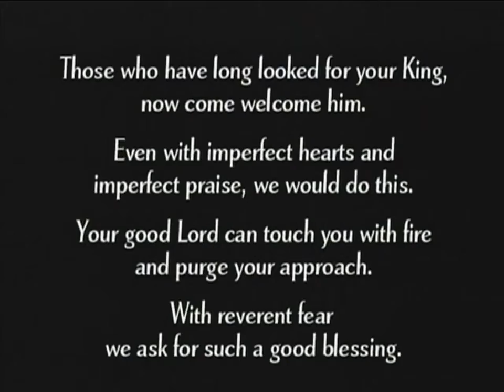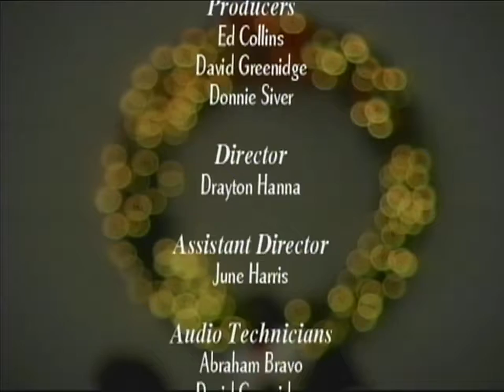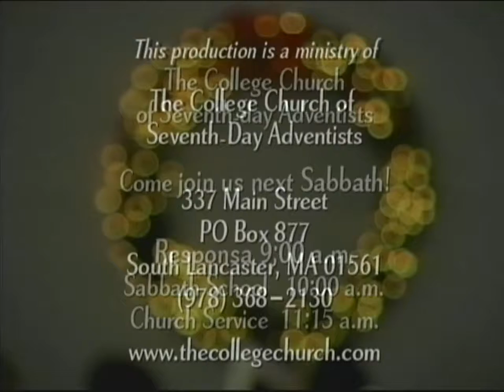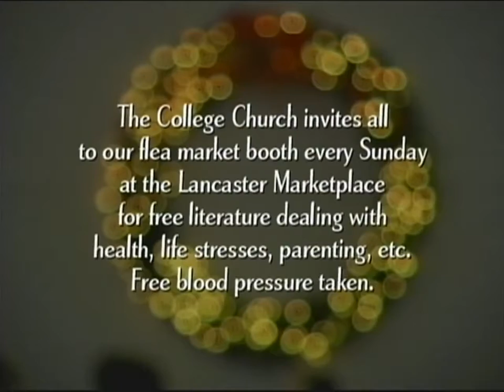12-08-12 Worship Service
Sermon Title: "Incarnation IV: Admiring Little Rosa," by pastor Don Pate.
Sermon Theme: Faithful to the end ... The promised King looks for those who refuse to surrender their prepared anticipation. Part 4 of 5 of a Christmas series on the incarnation of Christ.

This is part of a Christmas series on the incarnation of Christ.